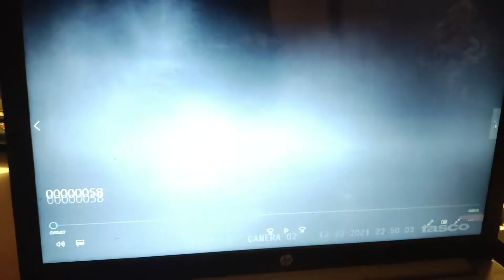What you can learn with a $30 trail cam